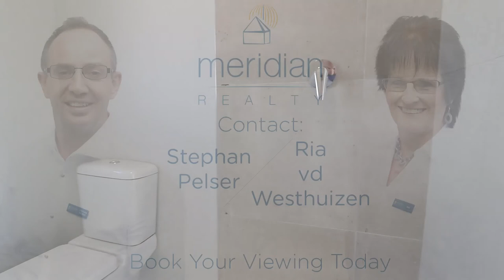Mordern Home In New Development For Sale Hartenbos